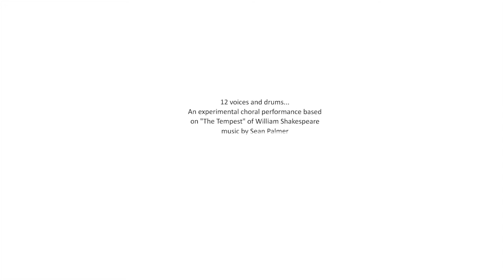After the Storm - trailer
Following "The Fairytale of the Eared Glade"

the experimental choir
Gre Badanie
present

12 voices and drums...
An experimental choral performance based
on "The Tempest" of William Shakespeare

Work-in-progress performances in Autumn 2013
Premiere in Spring 2014

film by David Sypniewski